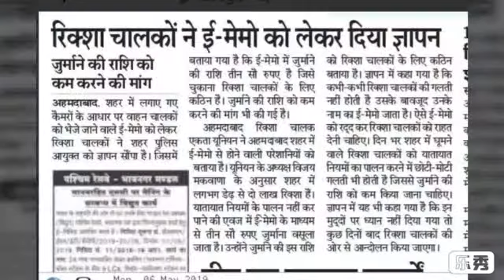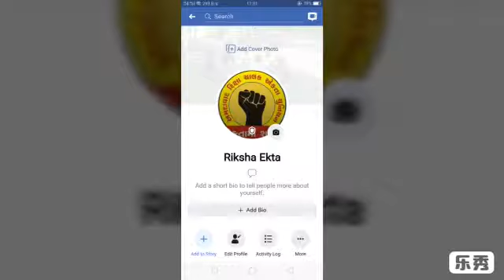Ahmedabad Riksha Chalak Ekta Union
Video from makwanavijay3439